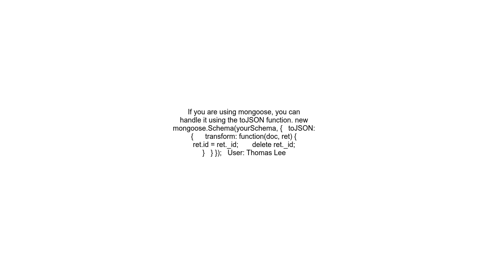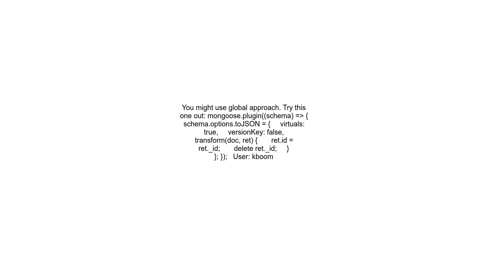Mongoose query remove &quot; id&quot; attribute, keep virtual attribute &quot;id&quot; in results